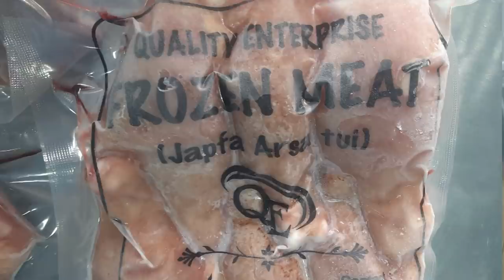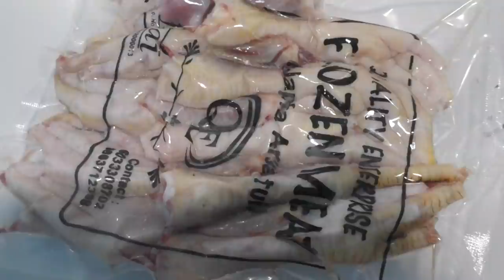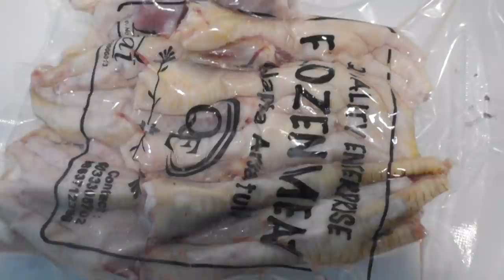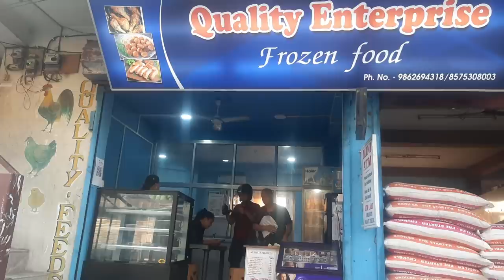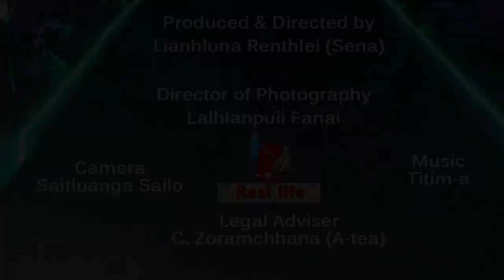Âr hrisel lo 'Sa' i ei palh ange. QUALITY Enterprise- An ngawi ta lo!